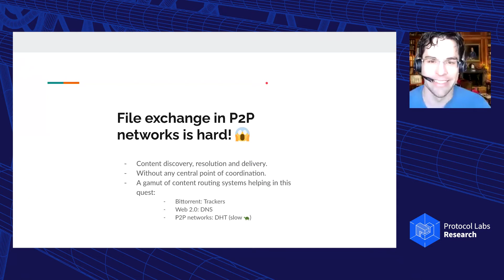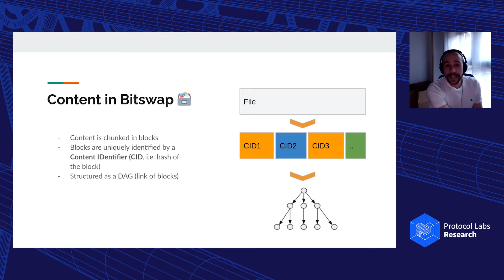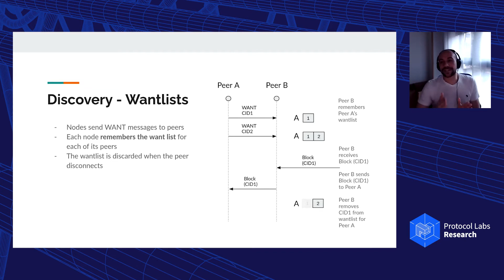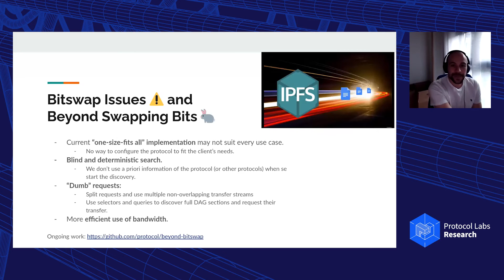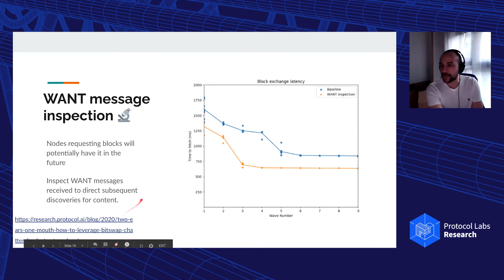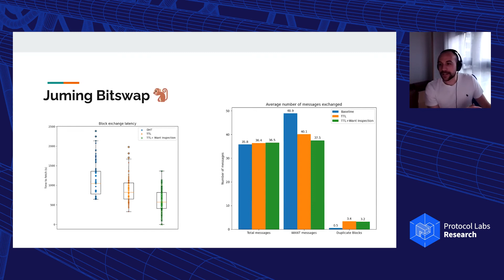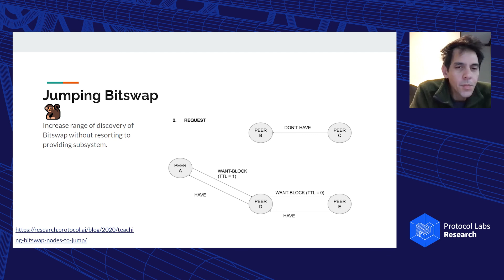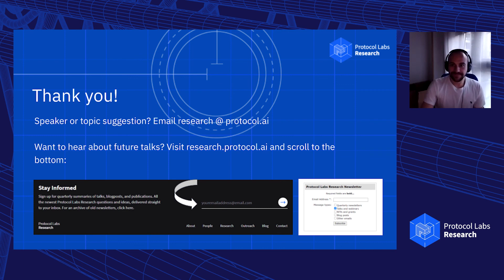Beyond Swapping Bits - Alfonso de la Rocha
ResNetLab Research Engineer Alfonso de la Rocha presents his "Beyond Bitswap" project. You can take advantage of the below resources to learn more about this work.

To suggest a talk topic or speaker, please open an issue

0:00 - Introduction
1:03 - Talk
42:25 - Q&A
56:21 - Sign-off